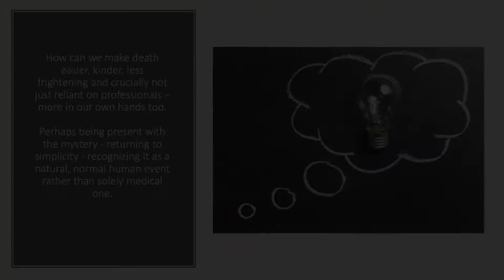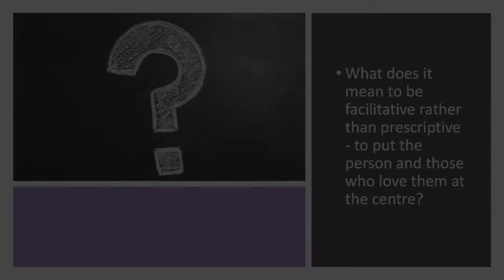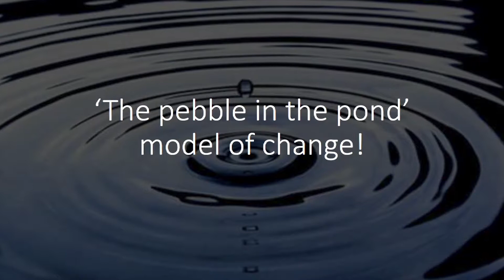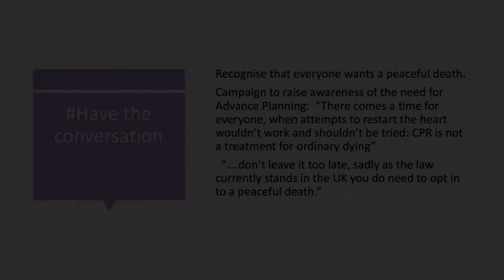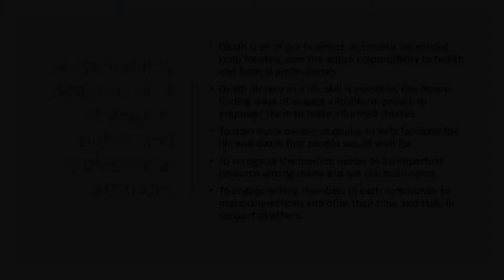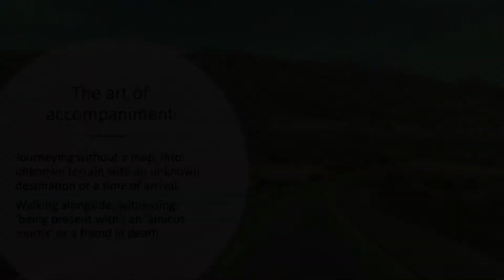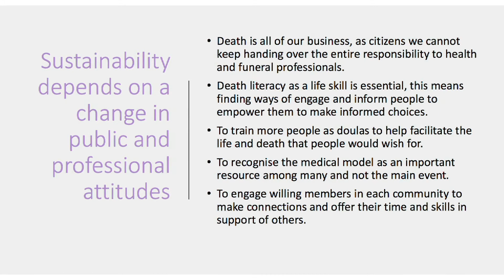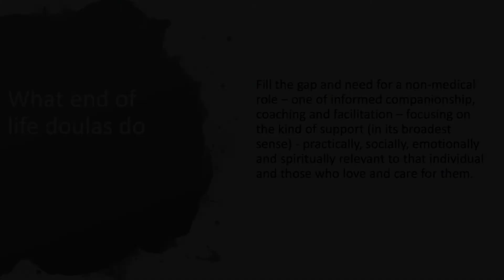Hermione Elliott - End of Life Doula UK Conference - March 2019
Hermione Elliott giving her keynote 'Death is Not an Accident' on End of Life Care and the work of EOL Doulas, at the End of Life Doula UK Conference, March 2019.  For more information please visit: